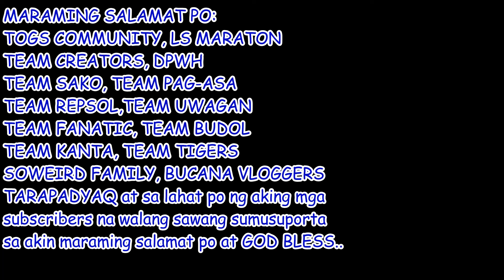PAGLULUTO NG CHICKEN LIVER WITH MIXED VEGITABLES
I want to show my cooking skills.